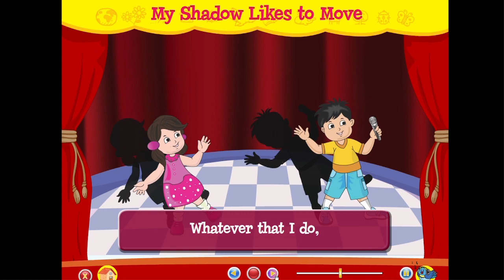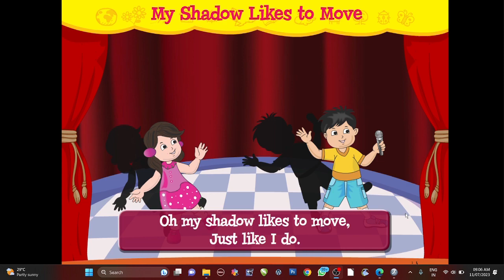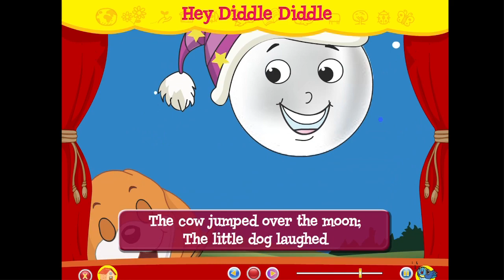UKG English Rhymes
Prayer
All about Grannies
Carrots for Lunch
One Two Buckle my shoe
My Shadow Likes to me
Two little Blue Birds
Good Morning Mrs. Hen